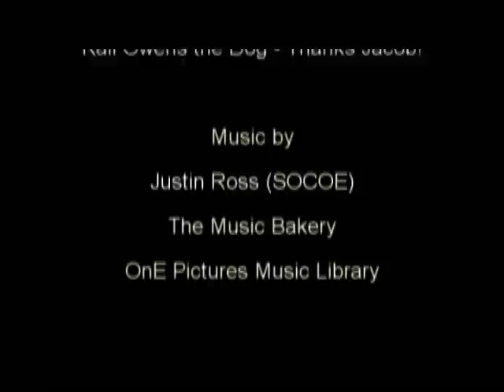OnE on OnE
This is our latest short.  It's for a contest.  It was written shot and cut in less than 24 hours per contest rules and it contains 4 required elements.  We nailed it but judging isnt until later so we're not going crazy explaining ourselves here.